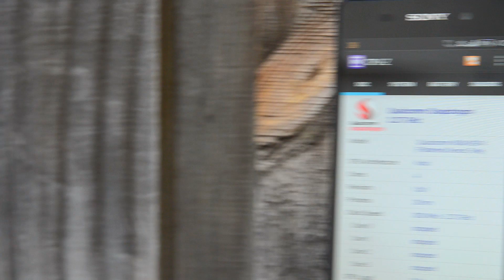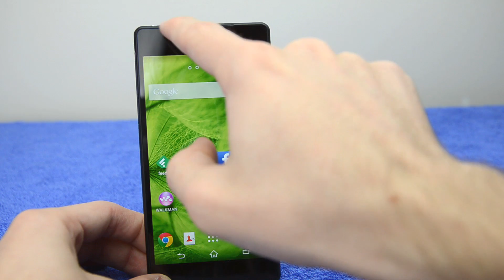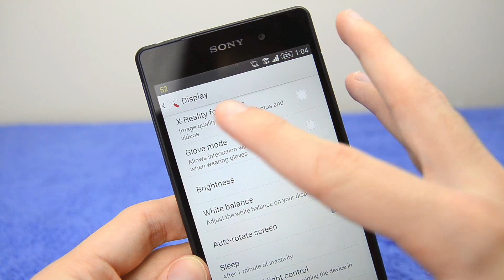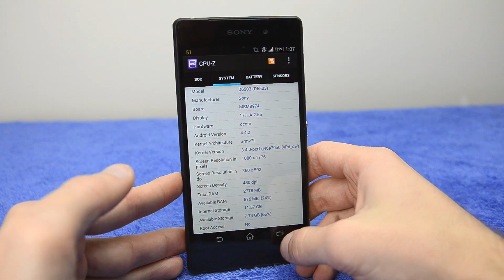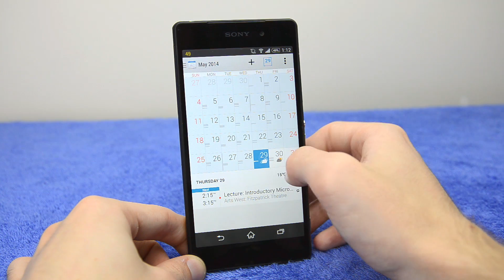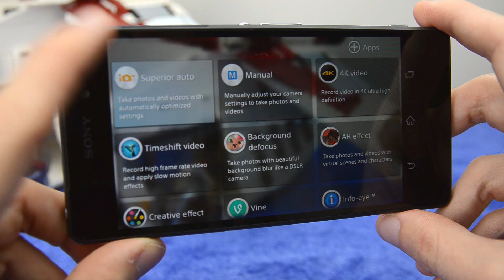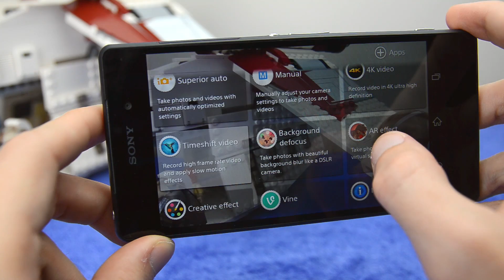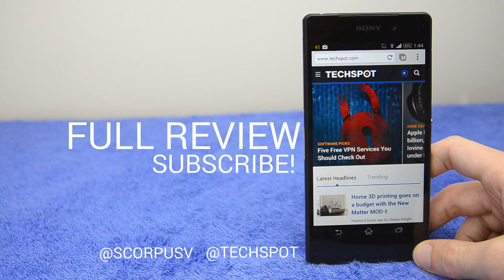Sony Xperia Z2 Review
Sony has released another high-end smartphone, and it's pretty good.